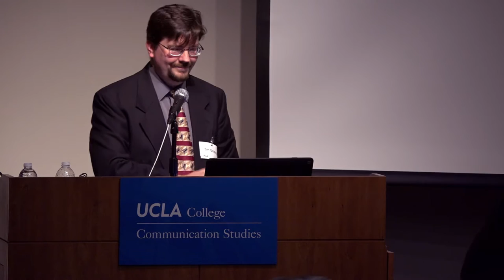"In Conversation with Sandy Grushow", featuring David Neuman. UCLA Comm Studies Jan. 27, 2016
In Conversation with Sandy Grushow '83. This event—insightfully moderated by David Neuman ’83—provides a fascinating perspective on the changing landscape of entertainment, technology and communication.